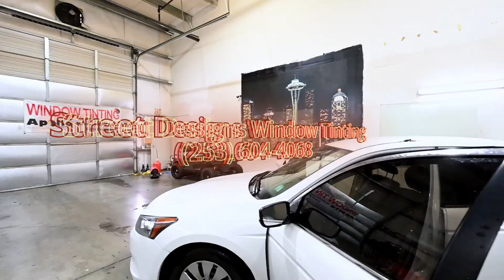Todays projects are Honda Accord, Mercedes Sl550, Dodge Ram 250